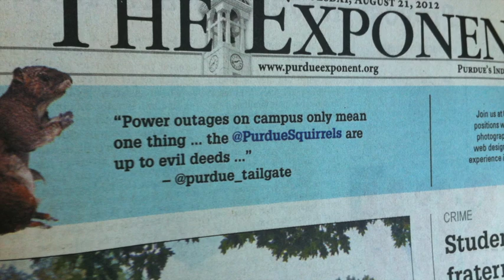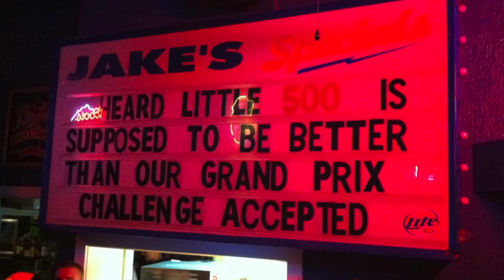Ever Grateful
A song I wrote immediately after the events of 1/21/2014. I love Purdue, the Boilermaker family, and everyone associated with this great university. Different people cope with tragic situations in different ways, this is my way.

Lyrics:

My shirt is black and so is my heart
Funny how things can fall apart
But at least we won't face this all alone
By the banks of the Wabash we come home

(chorus)
And we sing
Ever Grateful Ever True
Thus we raise our song anew

We sing
Thus we raise this song for you
Yes we raise this song for you

My skin it crawls and my blood burns
My head it spins and my heart yearns
One ship can take you straight to the moon
But one shot can bring you down far too soon

To your call we rise once more
Gold and black we're always yours
Of the days we we've spent with you
All hail our own Purdue

Song written by WingForceProductions